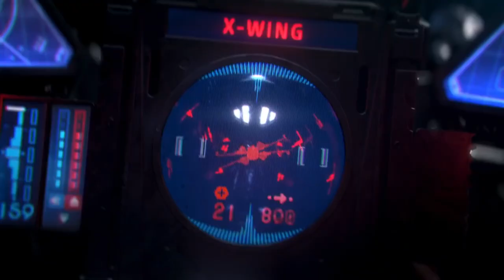Interview: David W. Collins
David W. Collins heeft zijn sporen mogen verdienen bij LucasArts, alwaar hij zich vooral bezig mocht houden met het geluid van je favoriete Star Wars-games. Ook sprak hij her en der wat stemmen in. Inmiddels werkt hij bij Skywalker Sound en is hij te horen in vijf Star Wars-films én The Mandalorian. Reden genoeg om hem eens wat vragen te stellen over zijn interessante carrière.

Star Wars Games: From a Certain Point of View is een Nederlands Star Wars kanaal, in samenwerking met StarWarsAwakens.nl, focust zichzelf geheel op de videogames uit het universum hier ver, ver vandaan. Met blikken op nieuwe titels tot de meest oude. De naam is niet zomaar gekozen. We tonen ook de andere kant van de spellen die je graag speelt. Dit doen we dan ook met de mensen achter de games.

Volg @starwarsgames.site op instagram om op de hoogte te blijven en elke dag een verse Star Wars gaming update te krijgen.